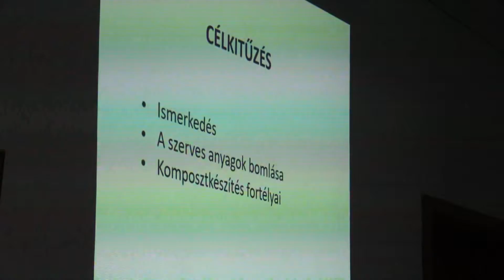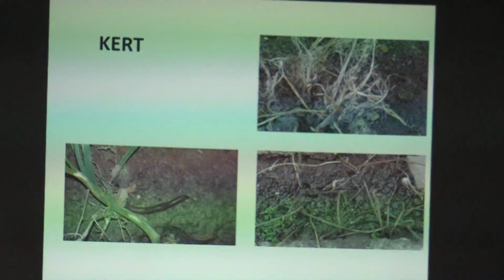Predavanje o tajnama i značaju kompostiranja